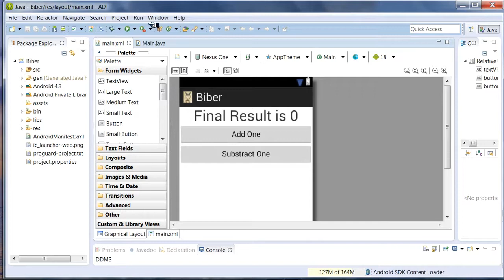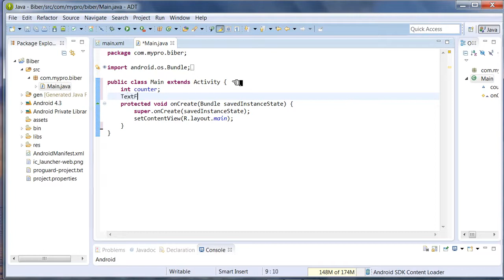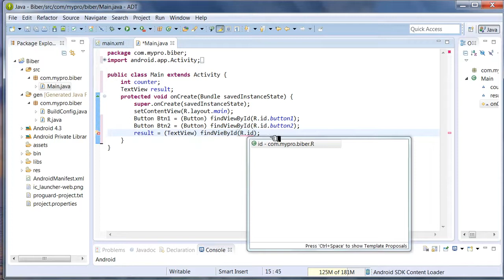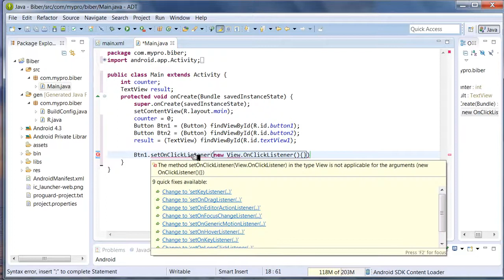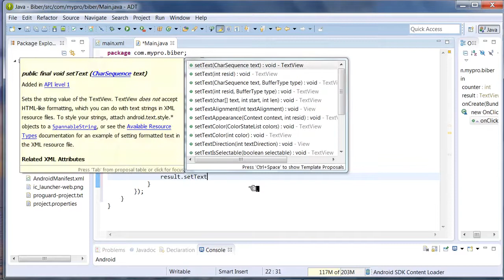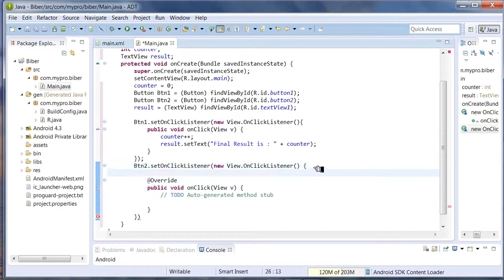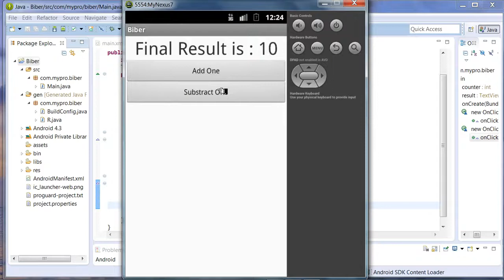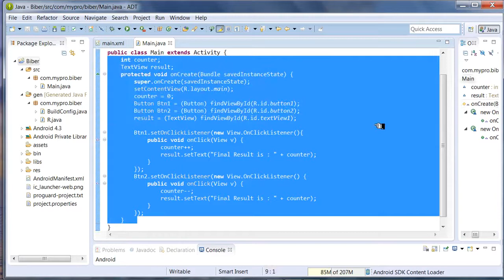Android Development သင္ခန္းစာ 8